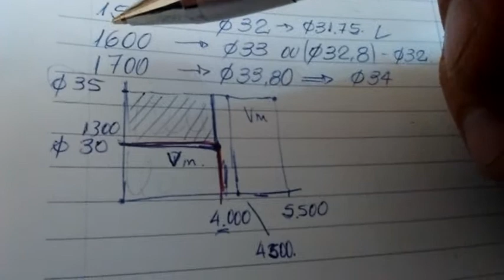melhoras para E27, dimensionamento de uma borboleta de aceleração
Neste video estou passando a formula usada pela solex sobre calculo de borboleta, serve tambem para corpo de injeção